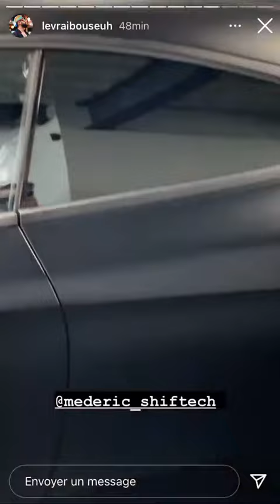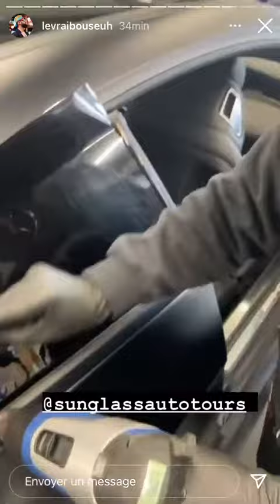Un abonné fait testé sa GOLF 7R à Lebouseuh, Lebouseuh récupère Patrick au garage